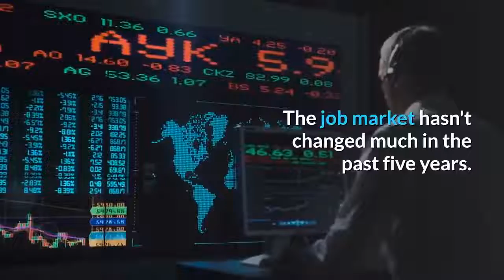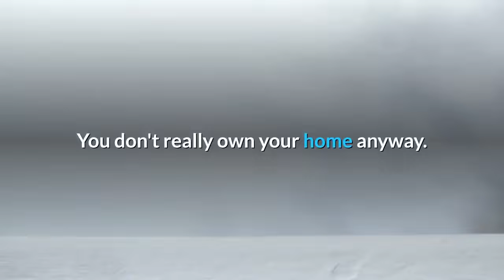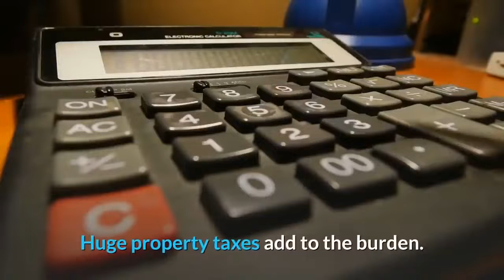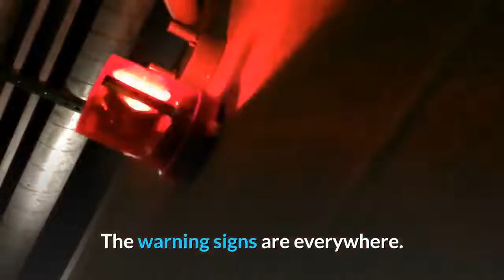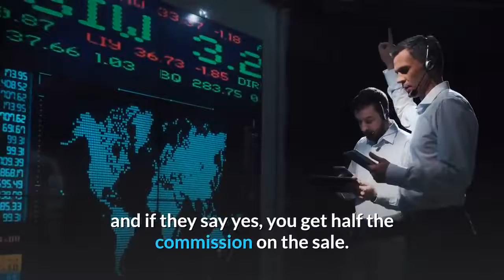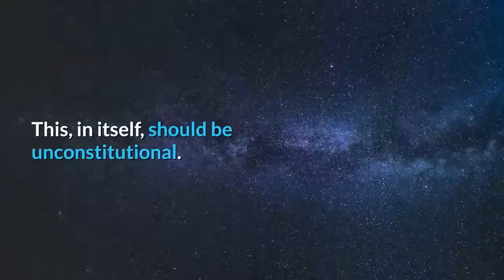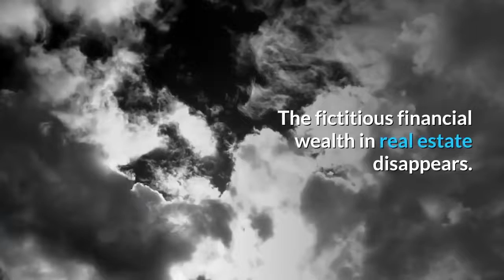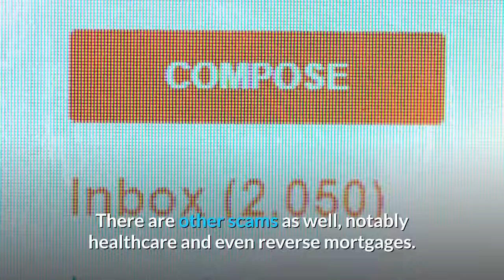Housing Bubble The Real Estate Market will Crash in 2020 !!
One of the first signs of a tanking economy is a slowing housing market.

Wages are stagnant, and it's tough for many to even think of buying a home.
They can't qualify for a loan.

40% of Americans live paycheck to paycheck.
How many  you think can afford to buy a home.
Homeownership is less affordable now that even during the housing credit crisis.
 The economy sucks for 90% of Americans.
Only the top 10% have been making gains for about 30 years.
There is a growing housing affordability crisis that is making it increasingly difficult for millions of middle-class households to buy a home or afford their rent .

The job market hasn't changed much in the past five years. Wages still too low.
The stock market is detached from reality. This is a bubble. No doubt
Housing market is in one gigantic bubble.
 People bought high and now are trying to sell. They are losing money. Bringing checks to closing. Auto loans are in trouble. Defaults are way up.
We are sitting on a bubble that will explode shortly .
 And seeing the Fed injecting billions into the repo market, it is clear something is happening.
This something , is global, and I expect home prices to drop significantly over the next few years.
 We are witnessing the Wallstreetization of everything.
 Silicon Valley is now run by Wall Street, not consumer demand.
Because Wall Street provides the cash.
Wall Street now also owns the housing market. Welcome your new overlord, peasants!

The central bank and its counterfeit money are destroying America and the world!
The Fake Money cartel loves it, it's like pennies from heaven, and homeowners who are mortgaged out are about to get shafted real hard!
The wealthy investors can't swoop in because they'll find the poverty index isn't going to improve from here, which means you can't buy a good deal in a deteriorating serfdom society where you can't find a neighborhood that isn't overrun with immigrants, crime, drug dealers, And gangs.

Economic Collapse 2019 - Stock Market Crash , economic collapse news.
Special thanks to my youtube friends , they inspired me to finally start my own channel :